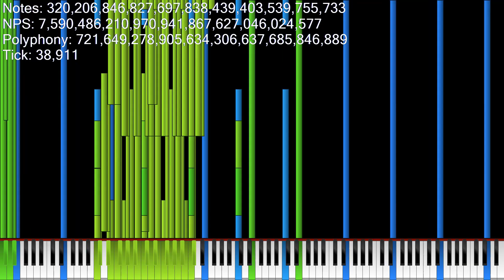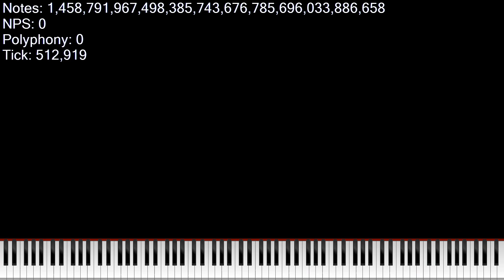(Test MIDI) Mary Had A little lamb of DEATH ULTRA SUPER MEGA NUKE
Fake fake fake if your watching in 2070 maybe these MIDIs are so easy to make but for guys in 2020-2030 years nuh uh
Credits to @milestailsprower4555 For the CJCNC mod
Credits to @orangepaprika67 For the MIDI file
Multiplier: 1 idk what u mean like this isnt fake so man
Actual multiplier: 453,006,116,685,288,688,838,255,349,142
KMC audio is lazy today sorry for the inconvenience. KMC fault